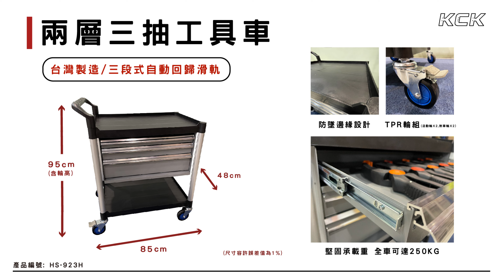「可力爾開箱」 - 兩層三抽工具車 產品編號:HS-923H 工具車/推車/收納推車/手推車/居家/餐廳/飯店/民宿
可力爾 小編今天為大家開箱✨「兩層三抽工具車」✨
一起來看看 這台多功能且靈活方便的工具車吧~!!

(原物料價格波動，價格如有調整請見諒)
·產品編號:HS-923H
·全車荷重約250KG，單層板承載重量:125KG
·輪組:煞車輪x2/活動輪x2
·高95cm X長85cm X 深48cm-5800$元(台)(材料費)